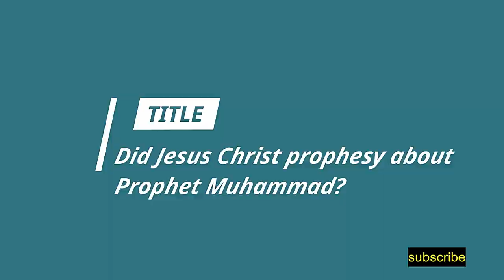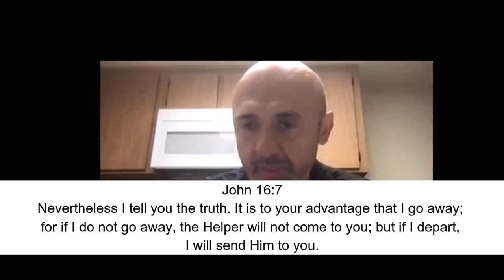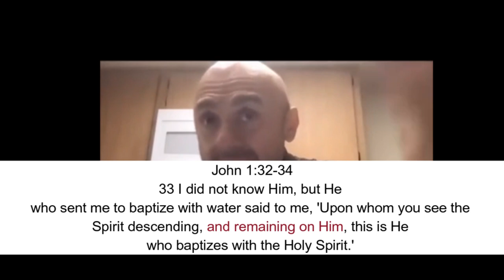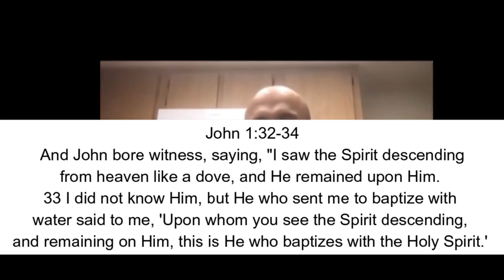Did Jesus Prophesy (Mention) about Prophet Muhammed? Dr. Zakir Naik vs Sam Shamoun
In this video, 'Did Jesus Prophesy (Mention) about Prophet Muhammed? Dr. Zakir Naik vs Sam Shamoun' you will learn whether Jesus Christ Mentioned 'Prophet Mohammed' in the Bible